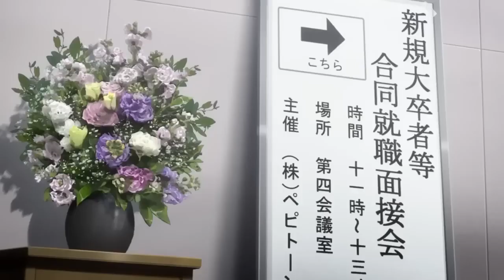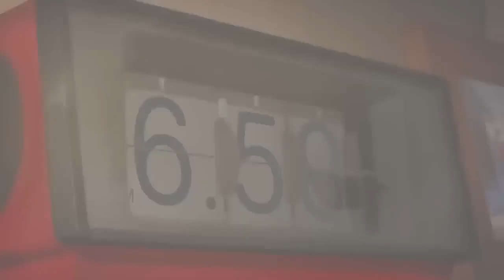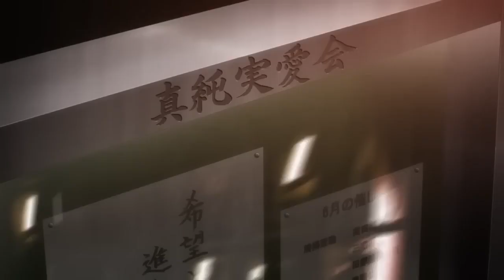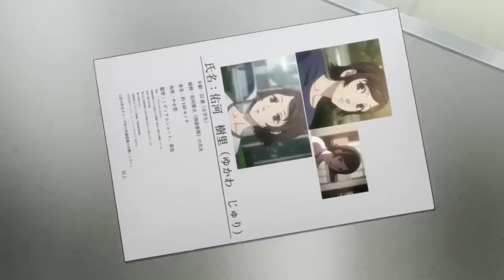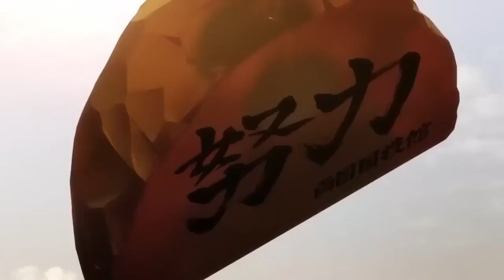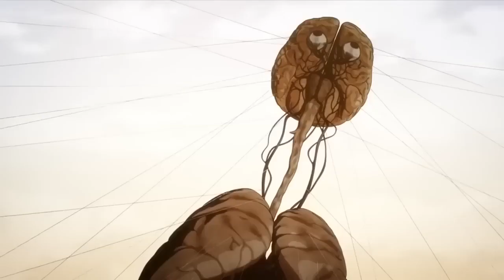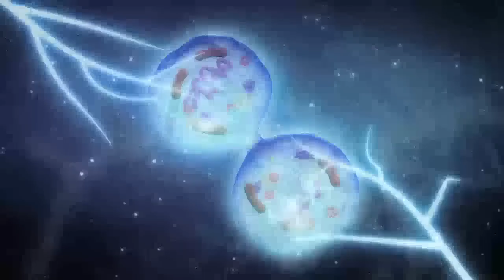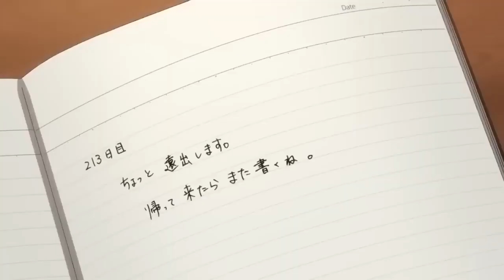Аниме В Жанре Фэнтези | Миг за Мигом | Все серии подряд | Аниме Марафон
Тайна семьи Юкава скрывается тысячелетиями, и она передаётся от поколения к поколению. Не каждому из членов семейства суждено знать о том, что их предки завладели могущественным артефактом, который наделяет способностью манипулировать временем. Джури Юкава никак не может решить навалившиеся на её голову проблемы, а потому она вечно спрашивает совета у дедушки. Вот только девушка не знала, что впереди её ждёт, нечто посерьёзней повседневных забот. В один злополучный день зазвонил телефон, по которому преступники попросили выкуп за племянника и брата девчонки. Джури сразу же отправилась к деду, которому пришлось рассказать тайну семейства. После недолгих разъяснений дедуля вместе с внучкой отправился выручать пленников. Дедушка воспользовался способностью останавливать время, и они легко пробрались в логово преступников. Вот только спасти обоих родственников не удалось, ведь путь преградила целая банда негодяев, которые также умеют управлять временем. Этого дедуля не ожидал, а потому им пришлось бежать. Впереди девчонку ждёт множество открытий и опасностей, с которыми ей придётся справиться.
😈 Нашел что посмотреть? Напиши в комментариях! 👌
😈 Оставь свой комментарий, твоя поддержка очень важна.

Интригующие приключения с детективным уклоном можно увидеть в аниме "Kokkoku". Девушке придётся узнать не только о новых способностях, которые достались ей от предков, но и стать частью загадочного и опасного мира.